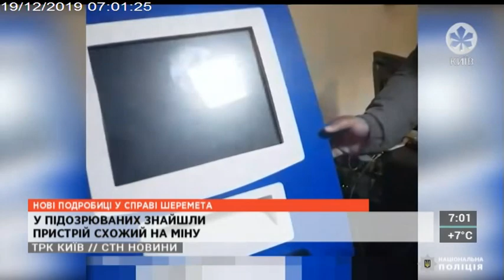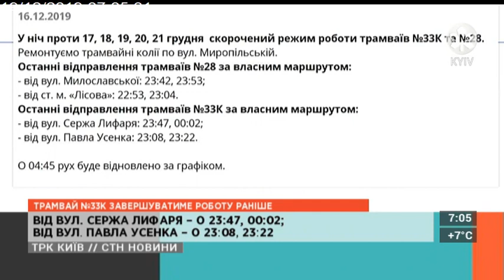Столичні телевізійні новини | 19.12.19 | ЗНИКЛА ДИТИНА